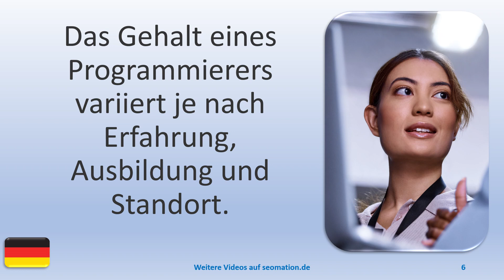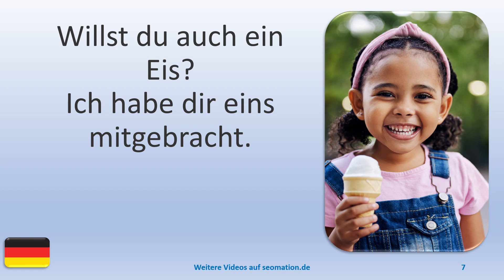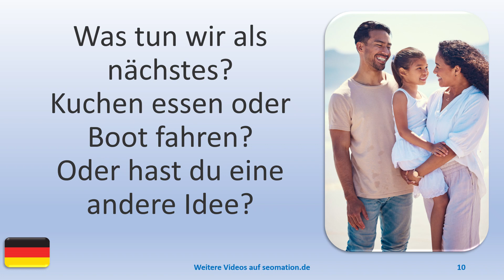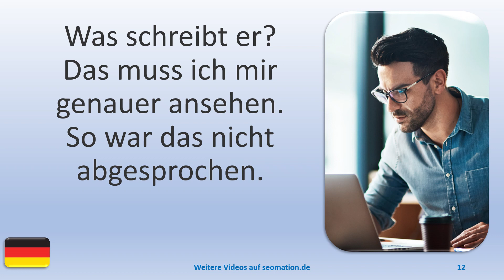▶️6163▶️ Ich lerne Deutsch mit Texten und Bildern in unterschiedlichen Situationen.